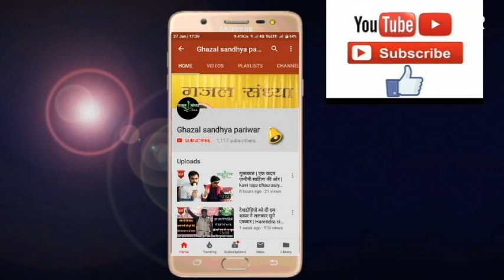Shivam hathgami | students special shayari | प्यार करने वाले सुने | Love Shayari | kavi sammelan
About video
यह वीडियो Love shayari, romantic shayari से भरा हुआ है। इस वीडियो में फतेहपुर हथगाम के नौजवान शायर शिवम हथगामी की शानदार इश्क वाली शायरी को दिखाया गया है। यह विदे कवि सम्मेलन का वीडियो है।

video cover-

1) shivam hathgami
2) shivam hathgami mushaira
3) shivam hathgami hasya kavi sammelan
4) kavi sammelan & mushaira
5) शिवम हथगामी
6) hasya kavi sammelan (हास्य कवि सम्मेलन)
7) मुशायरा
8) ghazal sandhya pariwar
9) Love Poetry, romantic poetry, hindi poetry, urdu poetry
10) poetry of Love
11) hindi poetry, urdu poetry
12) hindi kavi sammelan & mushaira

Ghazal sandhya pariwar

ग़ज़ल संध्या परिवार चैनल को भारत के अलावा विश्व के कई अन्य देशों में बड़े चाव से देखा और सुना जाता है।

Video पसन्द आये तो Like और Share करना ना भूलें और नीचे Comment Box में अपनी प्रतिक्रिया या सुझाव भी अवश्य दें |||

हमारा उद्देश्य केवल हिन्दी-उर्दू कविताओं और ग़ज़लों को अभद्र टेलीविजन में भटके हुए समाज तक ले जाना है, ताकि आने वाली पीढ़ी हमे दोष न दे कि हम संरक्षण नही कर पाये। हम बस यही चाहते हैं हिंदी और उर्दू भाषा का अधिक से अधिक प्रचार हो सके।

पर ईमेल कर सकते हैं .